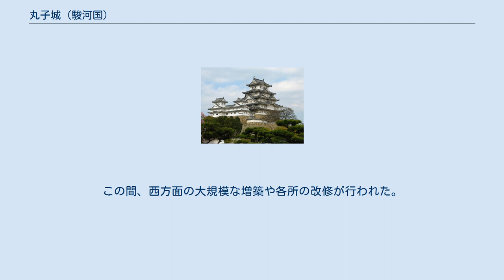丸子城 (駿河国)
丸子城（まりこじょう）は駿河国（現在の静岡県静岡市駿河区丸子）にかつてあった日本の城（山城）である。
北城と南城があり、北城を指すと見られる宇津谷城、鞠子城、南城を指すと見られる三角城（みかど - ）、赤目ヶ谷砦の別名がある。
 南北とも最高所の標高は136メートル、比高100メートルであり、城域は東西800メートル、南北350メートルに及ぶ。
北城は南から屈折して北東へ伸びる主軸尾根上に、西から東へ一線に一の曲輪・二の曲輪・三の曲輪が段状を成して造られ、各曲輪は土塁で囲まれており、郭間は空堀で仕切られている。
南城は主軸尾根の南端に長さ95メートル、幅平均40メートルで、高さ2メートルの土塁を周回させた「千畳敷」と呼ばれる主郭を構え、東西の支尾根上に段上に重ねた曲輪を設けている。
南城本丸から北城主郭間の西側斜面には、南北に長大な空堀が設けられている。
 北城は応永年間、駿河国守護今川氏の家臣、斎藤安元歴代の居城として築城され、北城の北側山麓には斎藤氏の居館が設けられていたと見られている。
 今川義忠が、文明8年（1476年）に戦死し、龍王丸（後の今川氏親）と、小鹿範満との間で家督争いが起きた際、龍王丸は一時丸子城で暮らしていた。
家督相続した氏親が西進を目指すに当たり、駿河府中の防御を固めるため斎藤氏の居城を接収して、南の三角山方面に城域を拡大したのが南城であるが、氏親以降氏真までの城主や歴史は不明である。
また、家督相続した氏親は直ちに駿府の今川館には入らず、明応4年（1495年）頃まで丸子城を今川氏の居館である丸子館にしたとする説も出されている。
 永禄11年（1568年）、武田信玄が駿河に侵攻すると、西駿河に残る今川方への押さえとして山県昌景が丸子城に置かれた。
永禄13年（1570年）、信玄は駿河全域を制圧して、丸子城は諸賀兵部大輔・関甚五兵衛を在番とし、天正6年（1578年）頃には屋代勝永に替えた。
この間、西方面の大規模な増築や各所の改修が行われた。
 天正9年（1581年）3月の高天神城落城を前に、武田方は徳川方に丸子城を明け渡して退去し、徳川家康は松平備後守（松平清善？）を置いたが、天正18年（1590年）の関東移封に伴い廃城となった。